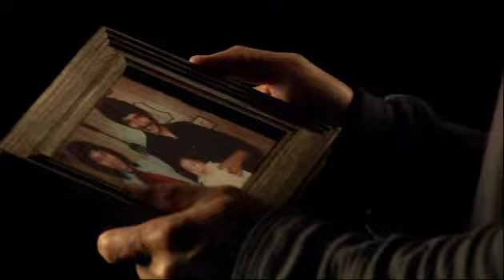Dejar de Fumar 1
Revise nuestro canal de YouTube para ver más videos en Español del Distrito de Salud del Sur de nevada.